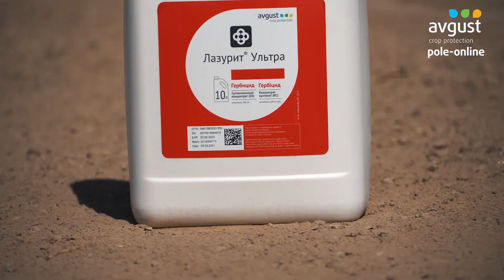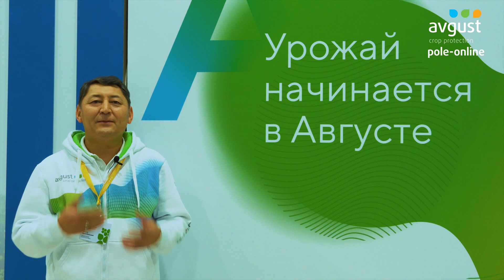Pole-Online 2022. Соя#4. Финал опыта, уборка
Мы готовы поделиться с вами результатами действия комплексной защиты сои препаратами компании Август и данными по урожайности на опытном поле